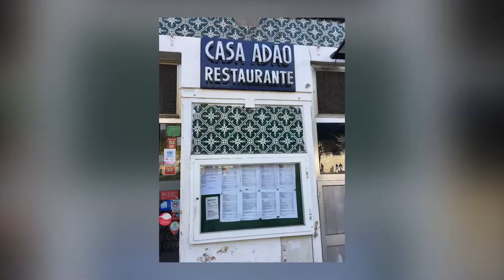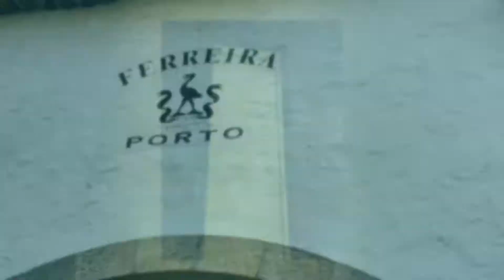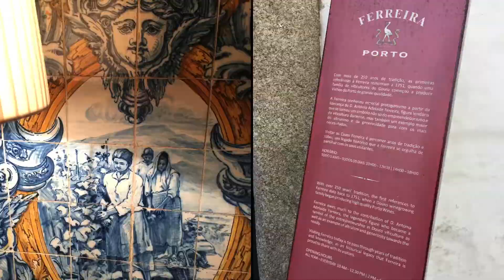porto-Nov 17 2017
Porto